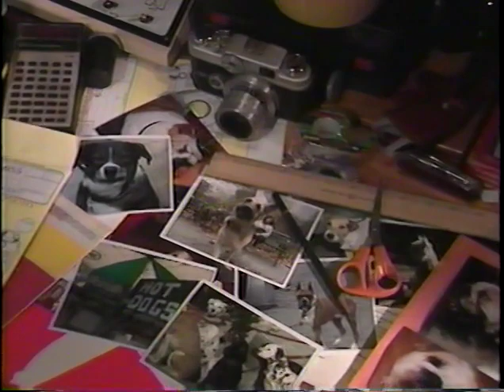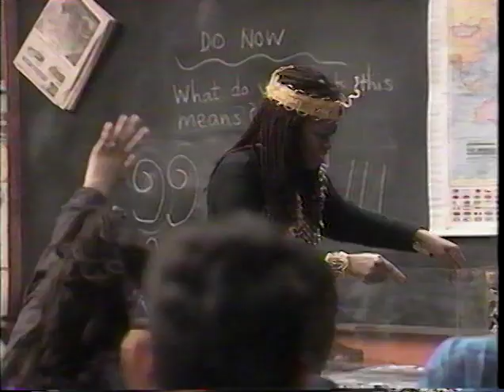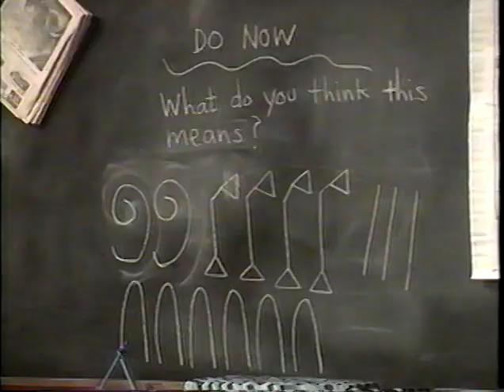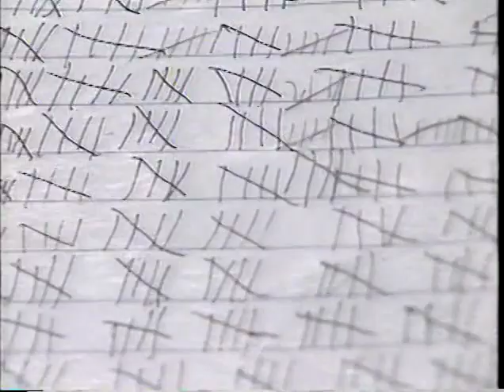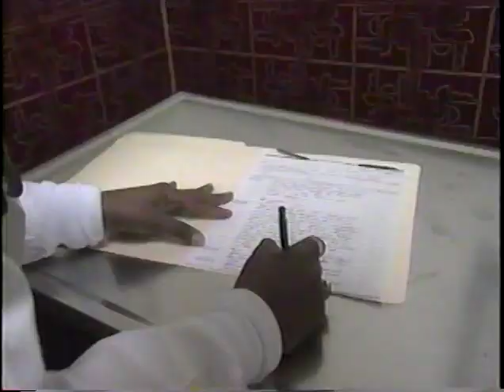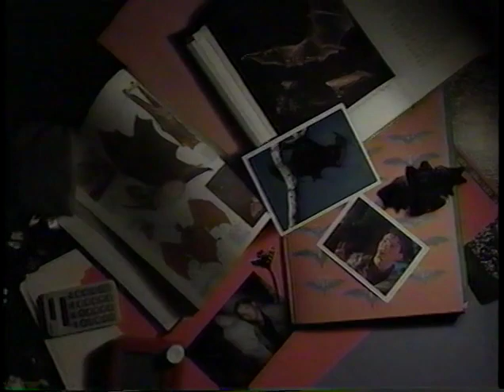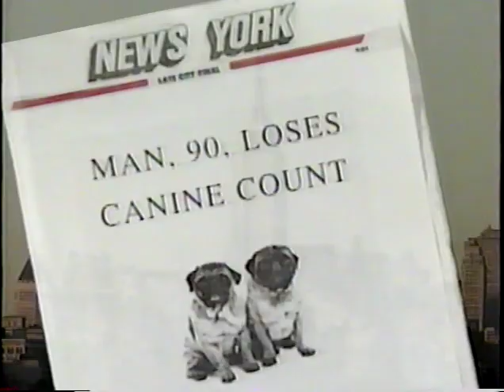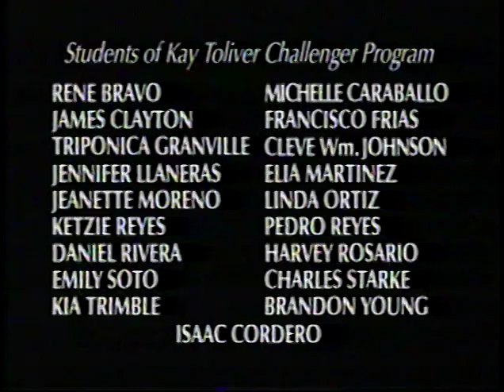Eddie Files 2 - Estimation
In this video Eddie learns about how estimation is used in the real world.